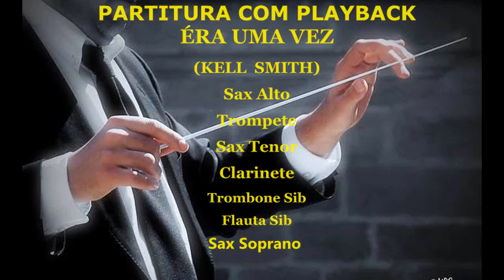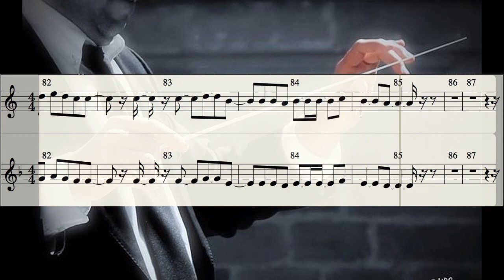ERA UMA VEZ(KELL SMITH) - Karaokê